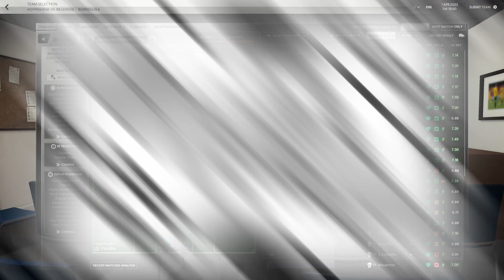HOFFENHEIM BUNDESLIGA | DIE ROTEN BULLEN 66 | RED BULL LEIPZIG | FM21 | FOOTBALL MANAGER 2021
In todays episode we are back in Bundesliga action against Hoffenheim!!

If you are enjoying the content on the channel maybe consider having a look at my other long term save An Englishman Abroad!

FRANKLYFM84